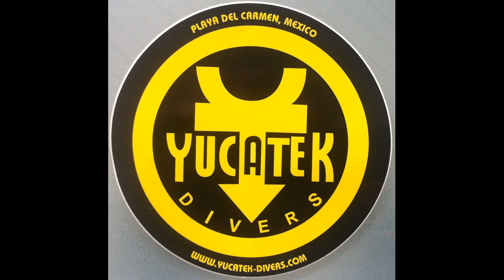Fledermäuse in den Cenoten